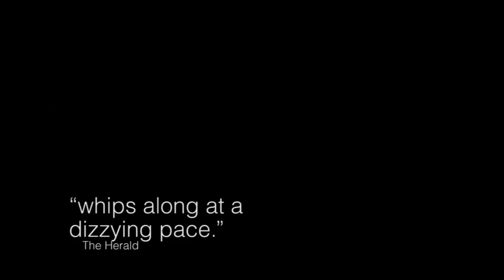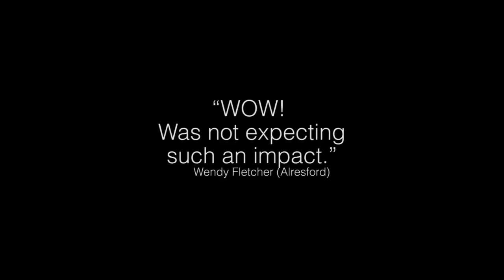Greek trailer (Music Theatre Wales)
A blazing retelling of the Oedipus story by Mark-Anthony Turnage in an award-winning production by Music Theatre Wales.

Greek was Mark-Anthony Turnage's explosive first opera. His version of the Oedipus story, based on Steven Berkoff's verse play, burst onto the stage in 1988. Music Theatre Wales brings Michael McCarthy's blistering production to Covent Garden audiences. It was a triumphant success when it was first seen in 2011 and won the TMA Theatre Award for Outstanding Achievement in Opera.